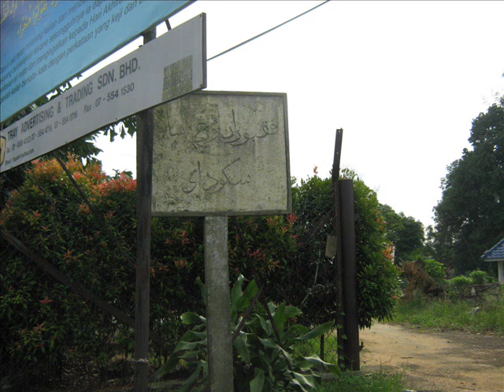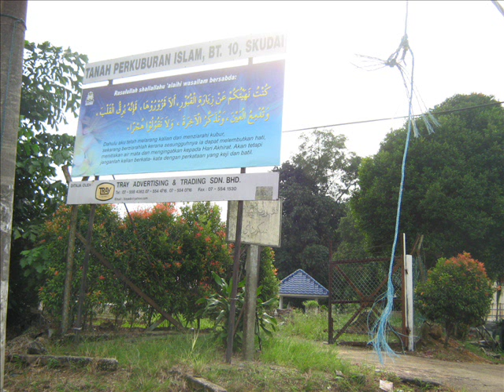Ger Van Leevuen - Jauh Jauh.wmv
Ger Van Leevuen has many more composition, if you want to hear them via streaming, please go